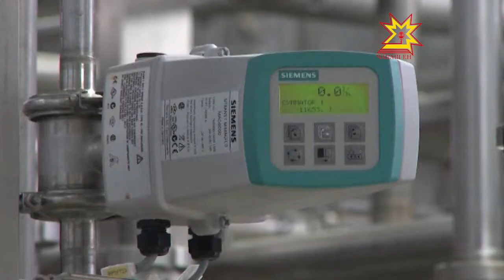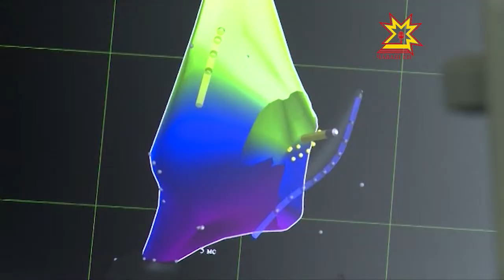Министрсем республикăра пурăнакансен сывлăхĕ пирки калаçрĕç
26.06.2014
Пурнăç тăршшĕ ÿснĕ, чирлекенсем те йышлăланнă. Министрсен кабинечĕн ларăвĕнче республикăра пурăнакансен сывлăхĕн шайĕ пирки калаçрĕç, çавăн пекех Монохула программăпа Етĕрнене аталантарассине те пăхса тухрĕç.